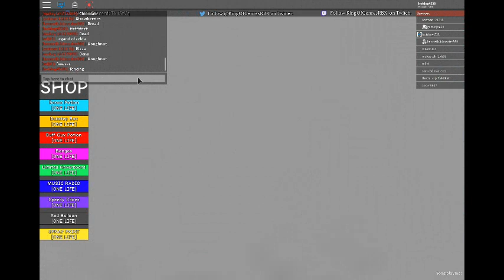Guess the characters in roblox with gamerjoe!